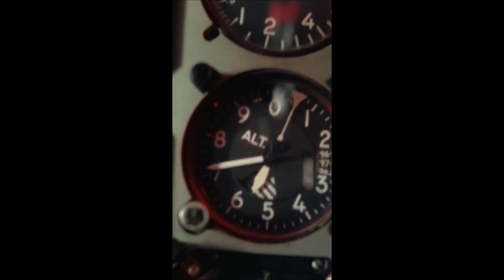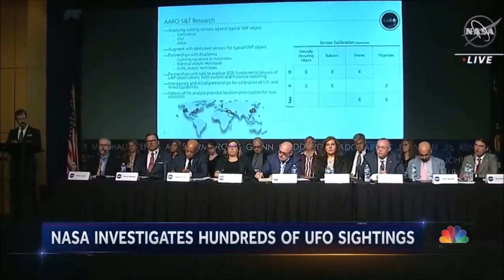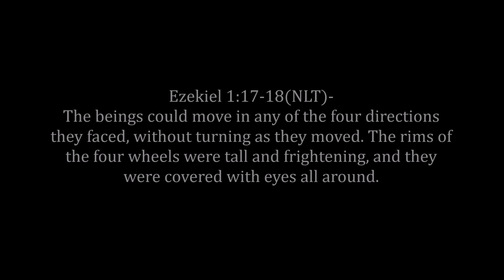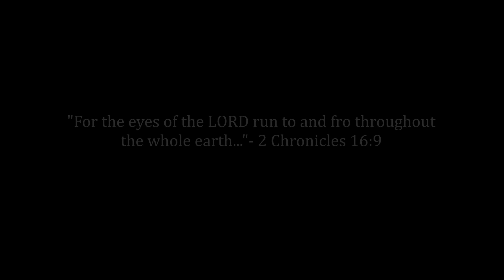The Curse That Goeth Forth Over The Face Of The Whole Earth